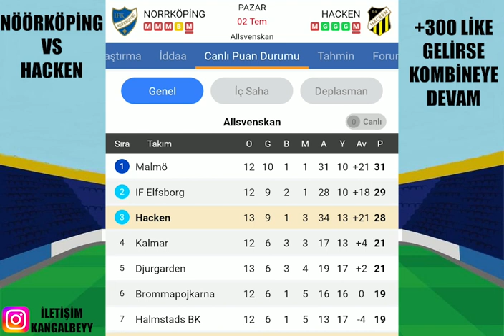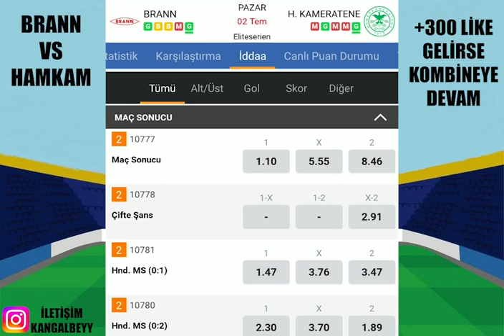KANGAL İS BACK ! 2 TEMMUZ 2023 İDDAA TAHMİNLERİ